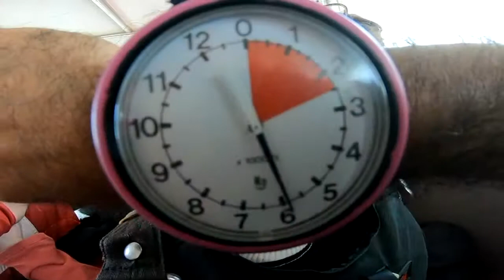Salto Duplo da Bárbara na São Paulo Paraquedismo